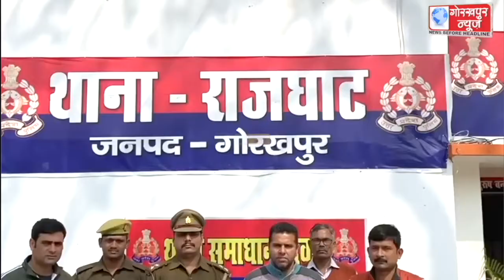चोरी के सामान के साथ राजघाट पुलिस ने तीन अभियुक्तों को किया गिरफ्तार,एक बजाज मैक्सिमा ऑटो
चोरी के सामान के साथ राजघाट पुलिस ने तीन अभियुक्तों को किया गिरफ्तार,एक बजाज मैक्सिमा ऑटो,186 किलो 110 ग्राम तांबा,15 किलो 340 ग्राम जस्ता किया बरामद,भेजा जेल ।।